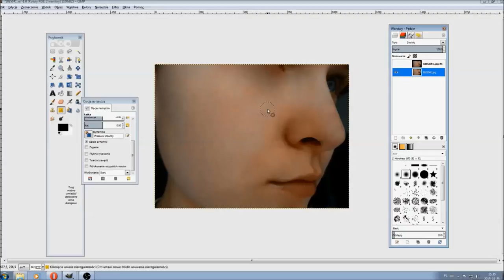Poradnik GIMPa #5 Retusz Twarzy Narzędzie Łatka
Redakcja Portalu
VideoTesty.pl